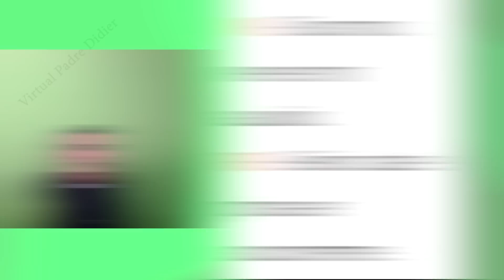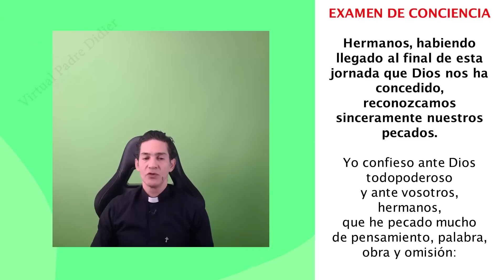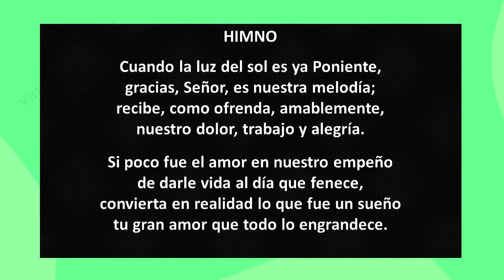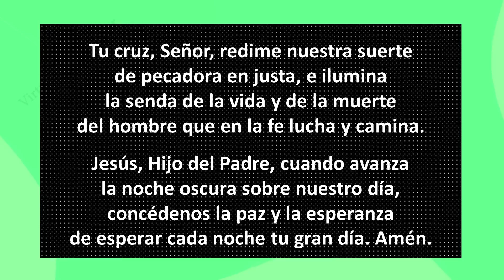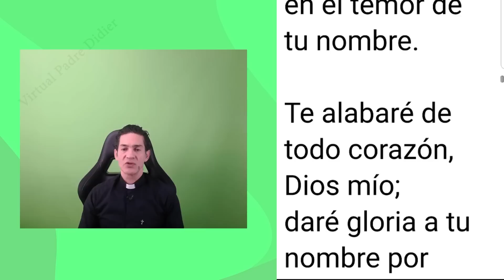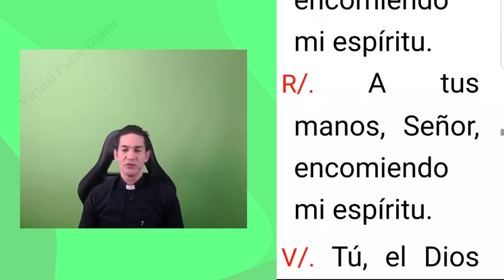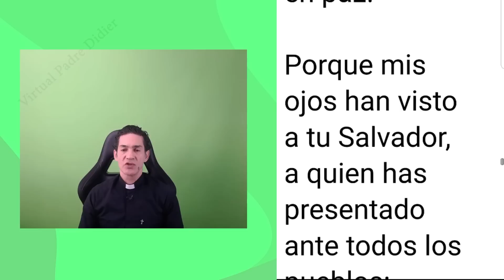COMPLETAS DE HOY LUNES 13 FEBRERO 2023. ORACIÓN DE LA NOCHE. Padre Didier